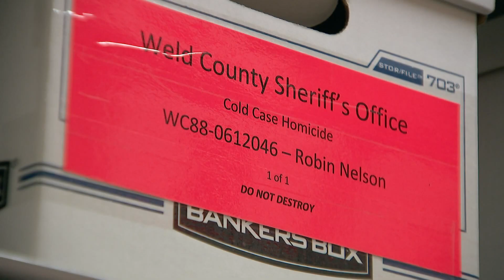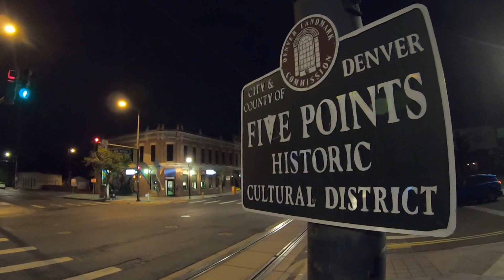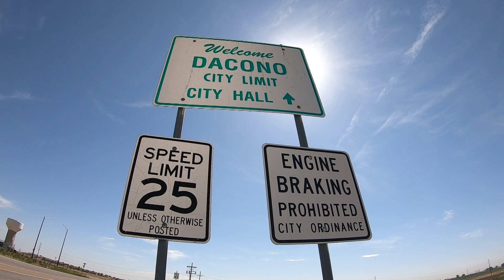Colorado Unsolved: Justice for the women of Colfax Avenue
Four women known to work along Colfax Avenue were found dead in Weld County between 1981 and 1992. All four cases remain unsolved.

9NEWS (KUSA) is located in Denver, Colorado.